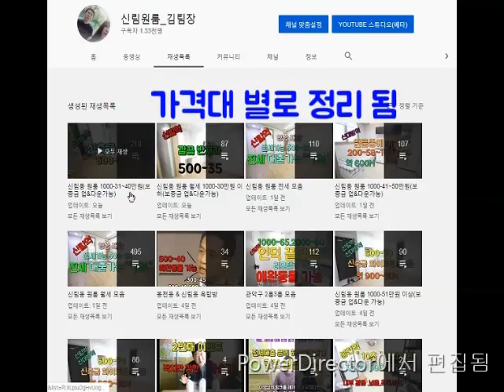신림역원룸 패션문화거리 1000-50~2000-40